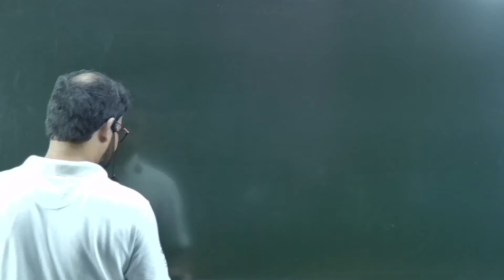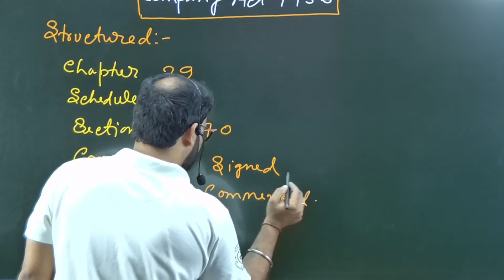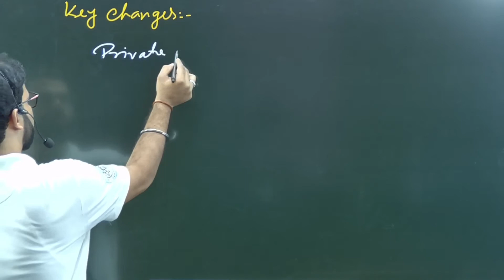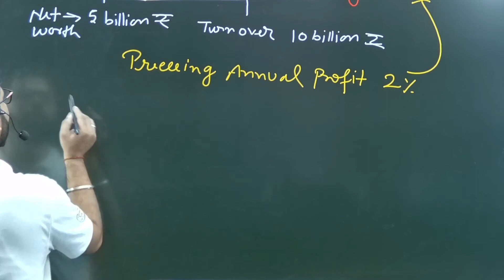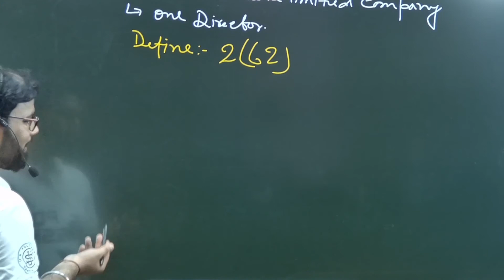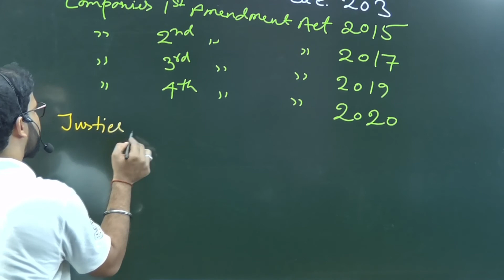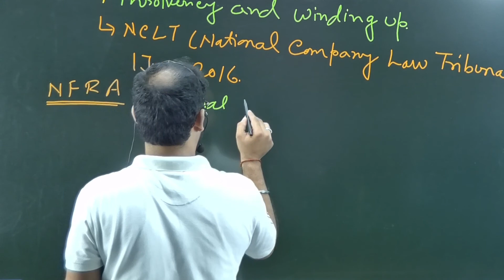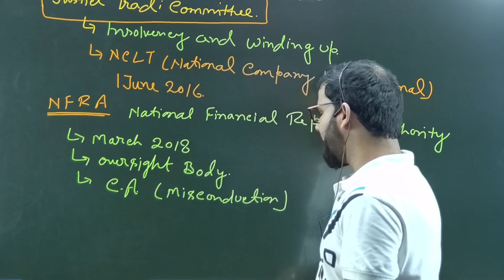TGT//PGT// UGC NET// COMMERCE //(COMAPNY ACT 2013 .CLASS 1)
FULL COURSE  AVAILABLE ON CHANDRA CLASSES PRAYAGRAJ APP. BY BN PANDEY SIR. (ONLINE AND OFFLINE BOTH MODE)